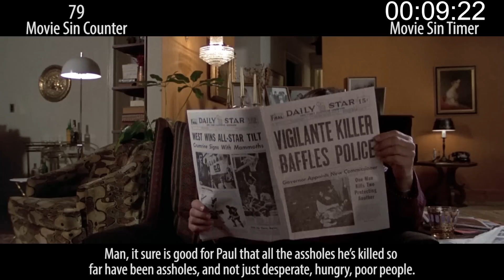Everything Wrong With Death Wish (1974)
With the new Bruce Willis Death Wish remake approaching, we thought it would be fun to go looking for sins in the 1974 original. And it was!

Next Week: Sins of something scary, sins of something fantasy.